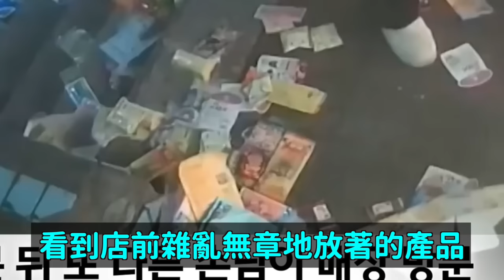把無人商店砸亂的醉漢..30分鐘後發生‘大反轉’｜DenQ